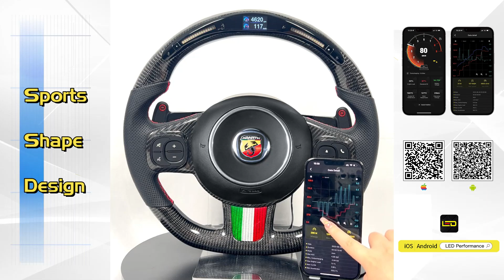How LED Steering Wheel Works with Latest LED Kit Galaxy Pro on Abarth? OHC Motors (NEW)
Here to introduce the Latest Galaxy Pro LED Performance Steering Wheel for Abarth!

OHC Sales Team